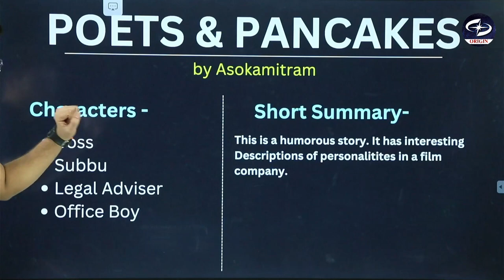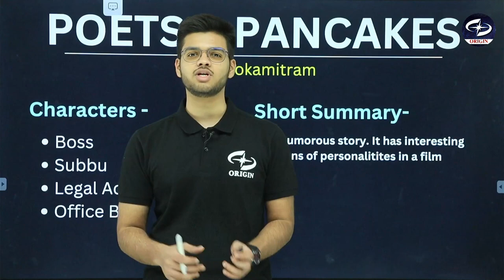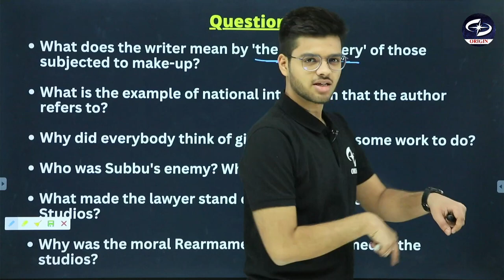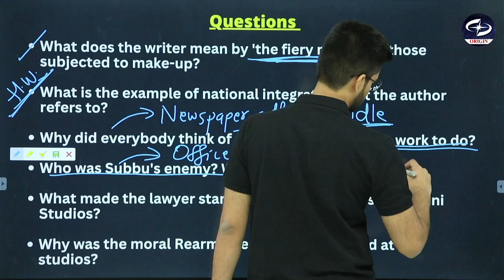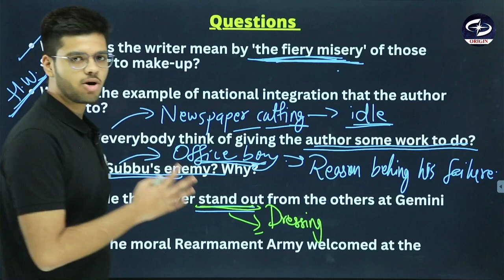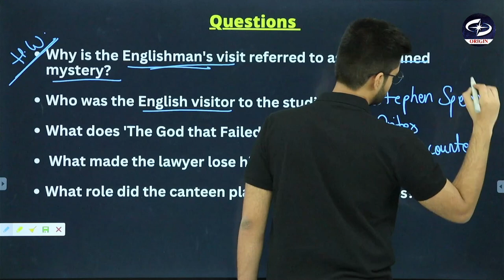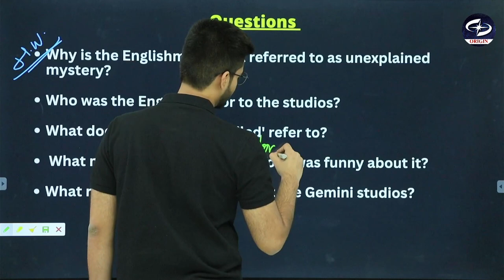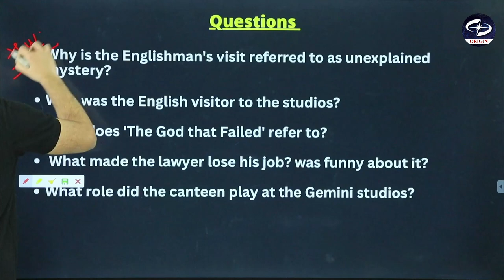English Chapter 6 Poets and Pancakes Full Chapter Explanation, Summary & Ques Ans@abhyuday_0108​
Poets and Pancakes English Class 12 in Hindi | Chapter 6 Flamingo Full Summary Explanation
English Chapter 6 Poets and Pancakes Full Chapter Explanation, Summary & Ques Ans
Poets and Pancakes Explanation in Hindi | NCERT Simplified